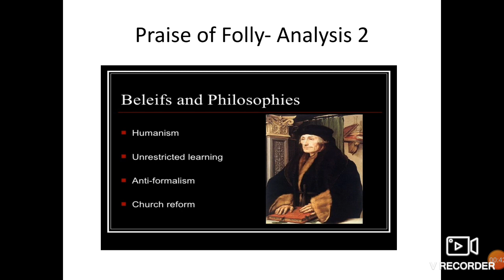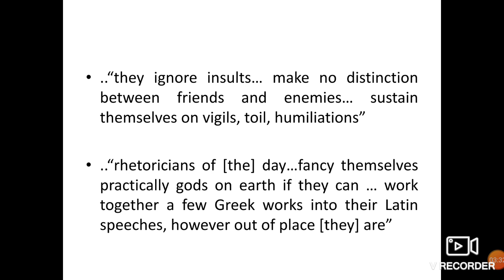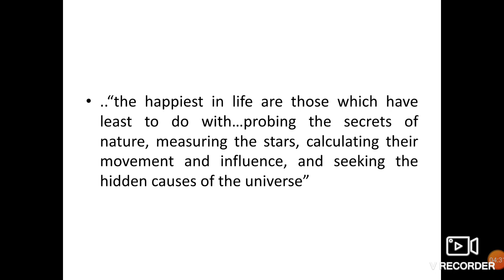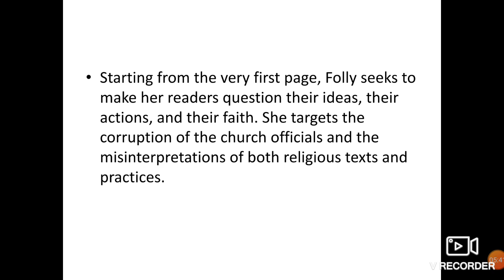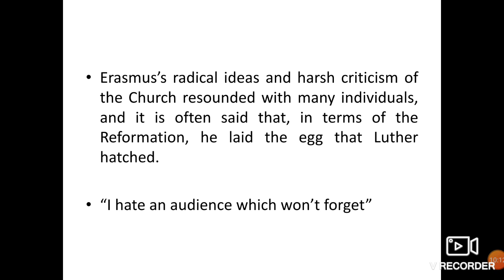Praise of Folly- Analysis 2